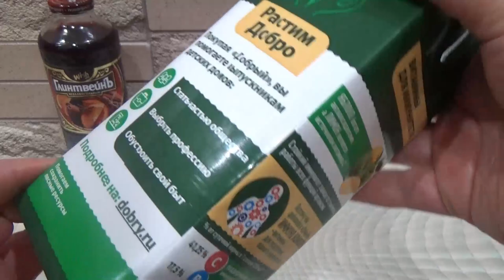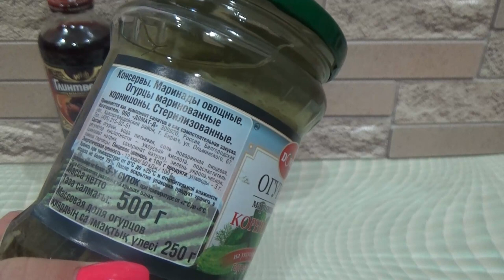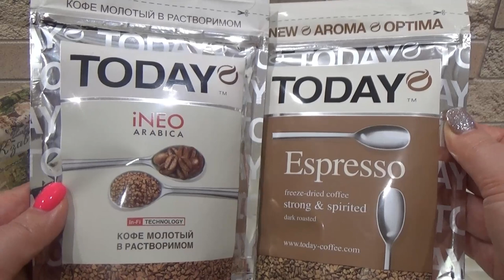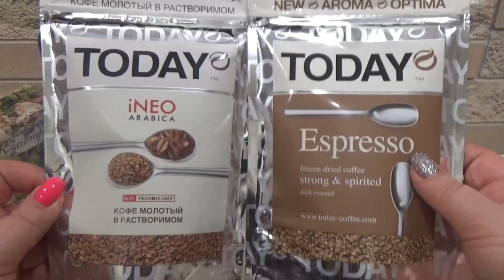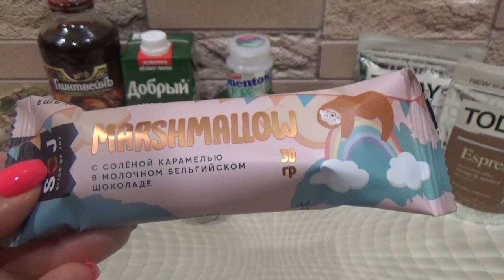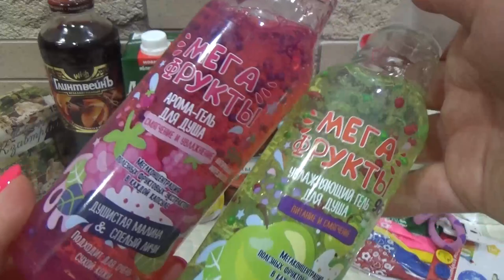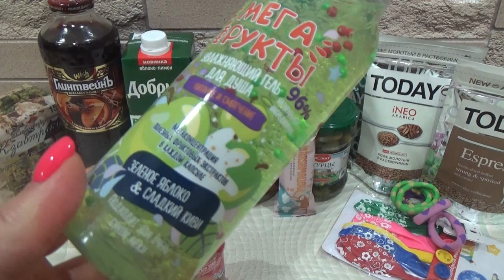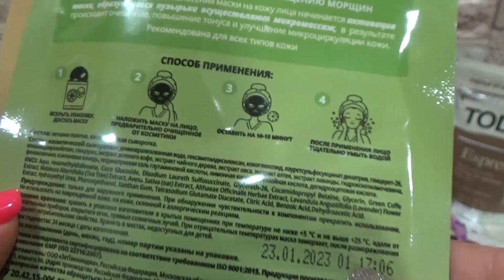Покупки из магазина Фикс Прайс